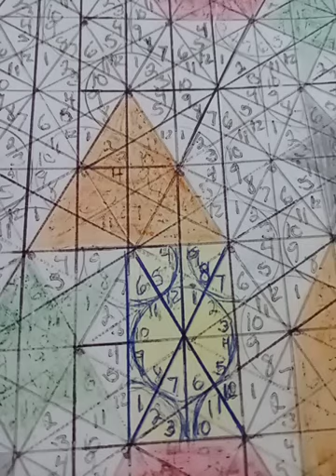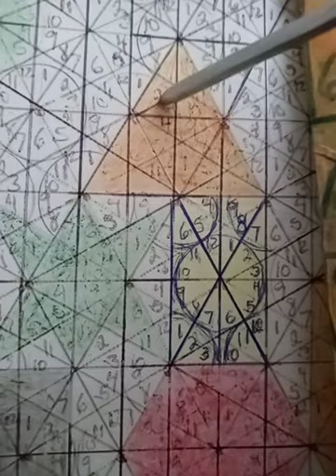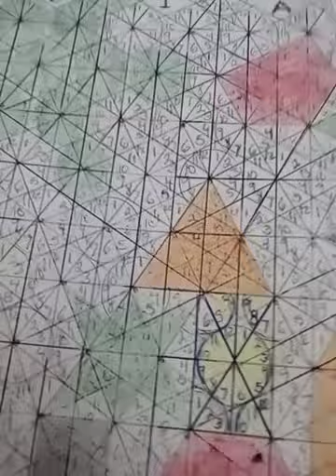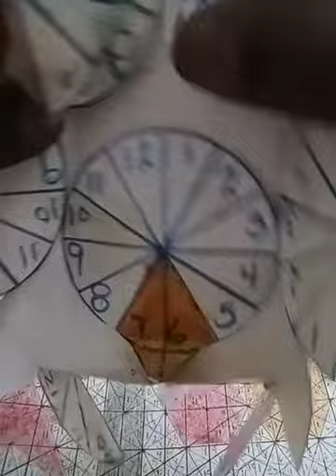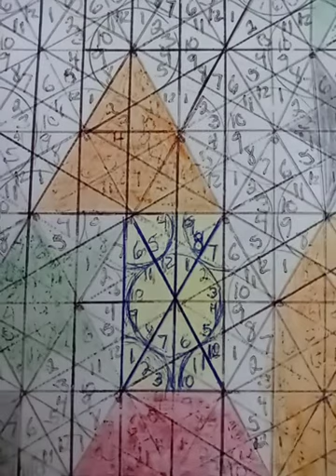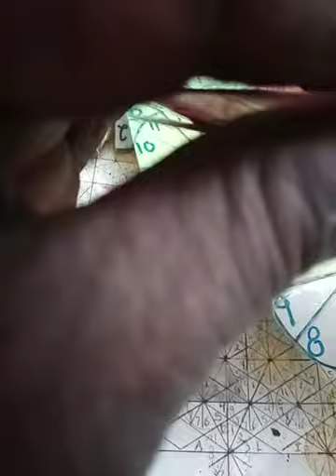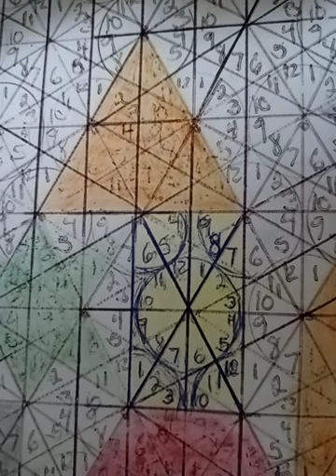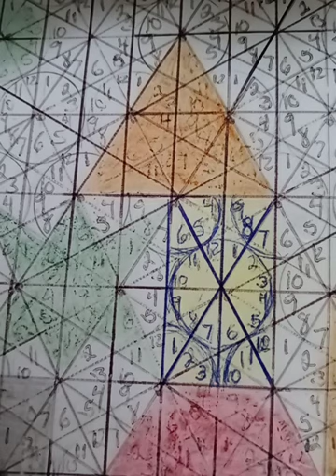understanding creation Myaisha Gates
what you are observing is a majestic graph of creation that goes by the name Chelsia Pearl Moss Celestial alignments Nancy Kay betz keeper of time I have broken down and fine detail how each one of my planks of time is within itself a combination of multiple patternsThe number 13 is very important in the fundamental  development of creation
 Aligning clock's hands shows the number 13 in each design .
I have highlighted with colors .The formations of crystals within the alignments of the. Hands of the clocks.
 watch closely this demonstration of the number 13Think about three things.#1 How do I know how to create creation from periodic symbols ;symbols that represent themselves. #2 To be able to align them with the hands of time, and create( time machines)( spaceships) (cubes). create futuristic motorcycles out of the blueprint of the human body also creates cell towers out of the blueprint of a hexagon
 Playing with the (golden ratio) as if it was (candy).
Manipulating and twisting. Altering and (bending time) as if it was simply a( child's toy).
Utilizing (#28 Metatron Cubes) flipping them  around as if they were (toys)
 The sophistication of my designs, is Beyond( human comprehension)
 There are over# 200 patterns of (different designs) of creation/ within this (one simple graph) of the (planks of time).
 Ask yourself the #3 question.
How is it possible? that( two and a half months) before the world was even aware that circles placed perfectly can create periodic symbols.
 Two and a half months (before NASA)
 Behind the planet( Jupiter )their satellite recorded , and documented;( circles) being created right before their eyes.
and shifted to( my exact alignments)
#6 circles create the( 7th circle) I said these words in my video  December of (last year)12/18/2019 go on my( You Tube page) Clarence Moss metatron's Cube. See the documentary about the satellite (Juno )behind( Jupiter )and you would see my( exact design) being created within the heavens themselves.
  Which create your hexagons, triangles, squares ,rectangles ,circles.
Two and a half months before anybody on the planet could possibly conceive such a possibility. I already introduced this to the world.
 think about this  the complexity of my design and how it creates using your periodic symbols all types of wondrous creations.